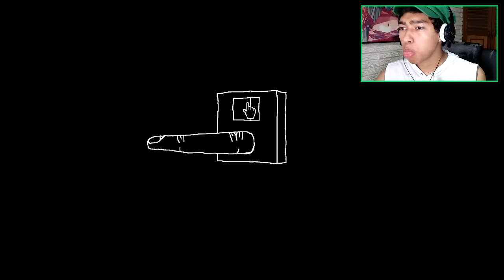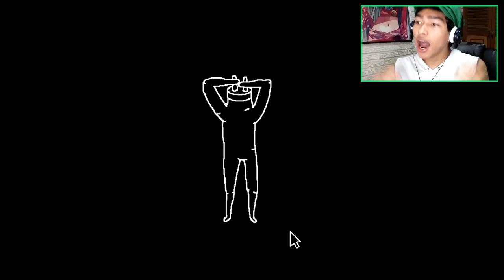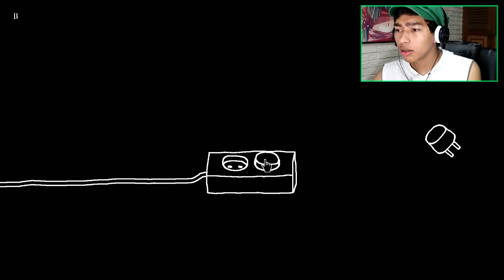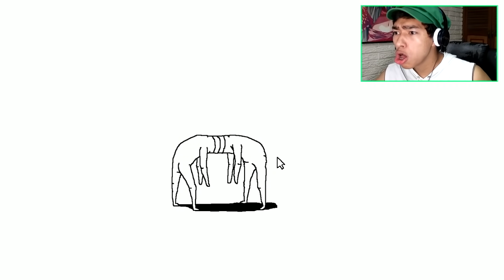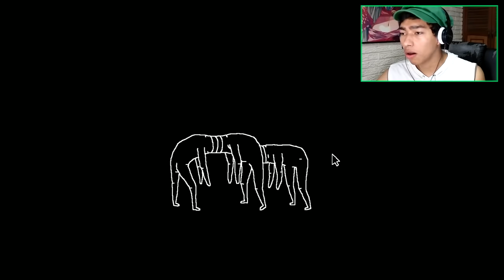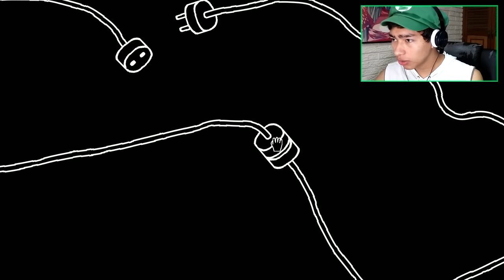EL JUEGO SIN SENTIDO!! - Plug and Play | Fernanfloo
Hola gente de youtube. Hoy les presento el juego mas bizarro y raro que jamas he jugado en toda mi vida. Plug and play es un juego absurdo y sin sentido que te mantendrá entretenido por varios minutos xD